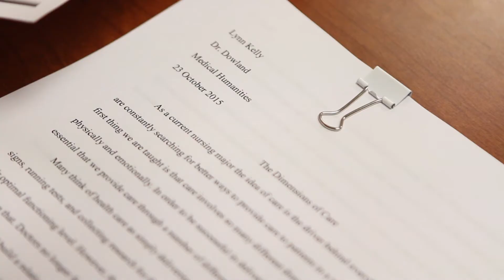Medical Humanities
ONU’s new medical humanities minor gives allied-health students a leg up on the competition.